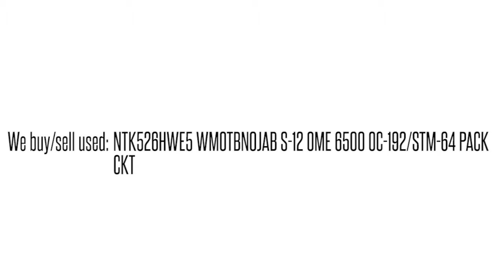NTK526HWE5 WMOTBN0JAB S-12 OME 6500 OC-192/STM-64 PACK CKT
NTK526HWE5 WMOTBN0JAB S-12 OME 6500 OC-192/STM-64 PACK CKT We buy/sell used Ciena networking Equipment. Cash for your used Equipment.